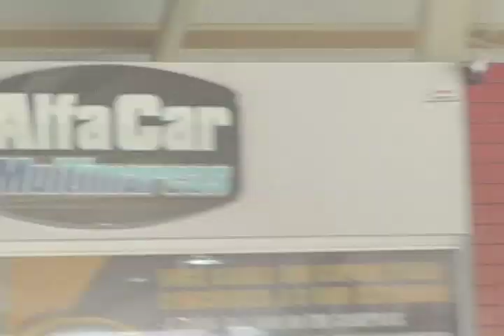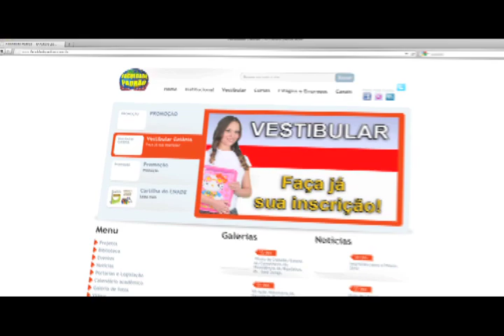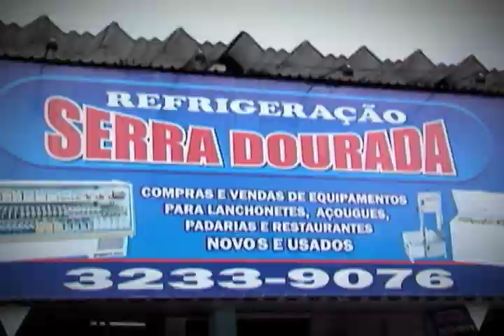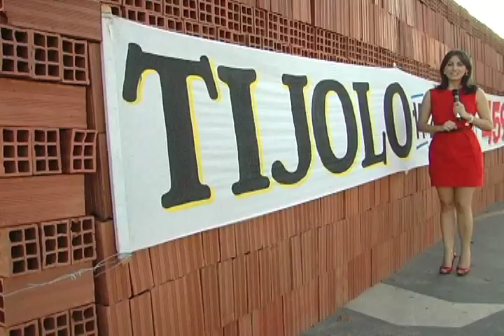Programa de Tudo um Pouco 15 - Espartilho/Corset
‎"Matéria Moda - Espartilho/Corset"